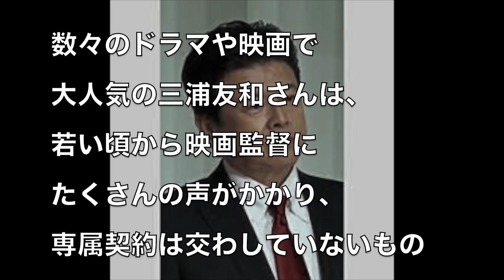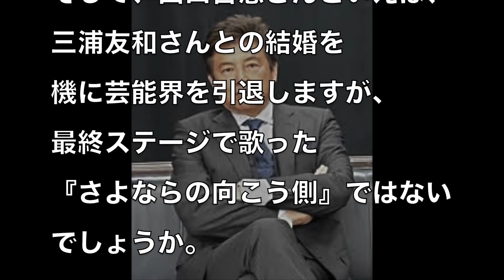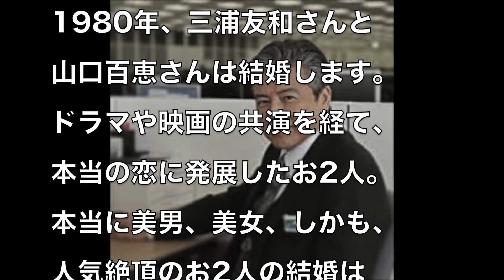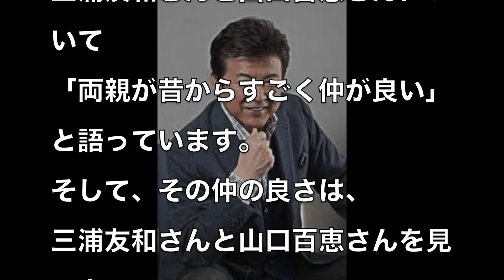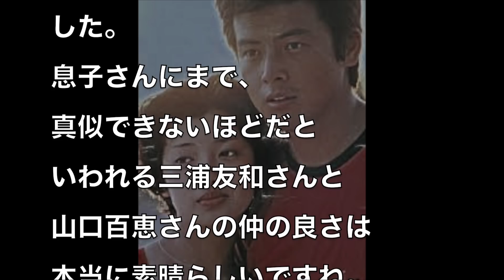三浦友和の息子 貴大が語る衝撃の夫婦仲‼︎ ”正直、俺には無理だと思った。”妻山口百恵との真相。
▽関連動画

山口百恵さんの【3番目の息子】三浦友和氏の実姉が明かす　　　篠塚建次郎　パリダカ

2:56
山口百恵　春の奇蹟
masaisibasi
視聴回数 1,385 回
新着

5:31
芸能ちゃんねる【芸チャン】
視聴回数 1,063 回
新着

5:03
【衝撃】丘みどり 紅白出演前の記者の"ある対応"がヤバすぎる...
ウルトラ芸能チャンネル

6:12
山口百恵さん ”苦悩中”三浦祐太郎へ「㊙歌唱指導」
Go gossips

8:24
草笛光子、三浦貴大は「本当の孫みたい」　山口百恵さんとの共演を述懐.
視聴回数 463 回

山口百恵さん（５２）がキルト作品を その腕前は・・・・
なにわ金太郎

笑ってる山口百恵ちゃん⑤1978～79
taka green hill

【紅白初出場】丘みどりの気になる学歴と偏差値が判明!!

紅白初出場 丘みどりが傷ついた"ある出来事"にファンも涙が止まらない...

AKB48卒業発表の早坂つむぎ、ウーマン村本大輔からのメッセージが話題
AKB48
あなたへのおすすめ
新着

YOSHIKI復帰
CouplingWithY2

草笛光子さん、山口百恵さんとの共演　三浦貴大さんとは　“親子3代”
なにわ金太郎
視聴回数 144 回
新着

なんと森泉の結婚相手が判明!!1年ほど前から交際
Akira Y
新着

山口百恵　お元気ですか
masaisibasi

三浦祐太朗　三浦友和・百恵の素顔
cos mos

【悲報】沢田研二の現在が激太り過ぎでガチでヤバイ事になっている！面影無く病気の疑惑まで浮上…その真相は！？
国民の知らない世界

山口百恵さんが行った極秘歌唱指導　“母子共演”が？？　 三浦祐太朗「母の名曲」を・・・